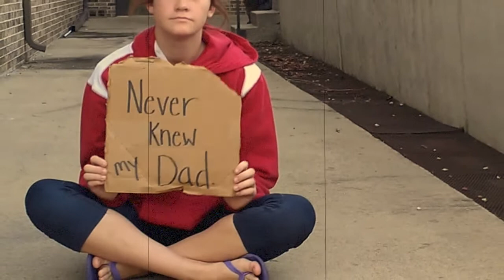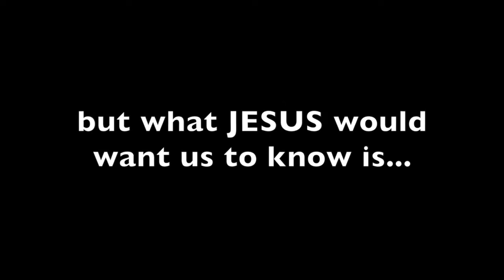Acceptance: Labels, Lies and Everything in Between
Labels, Lies and Everything in Between

I created this cardboard testimony video as part of my message titled, Labels, Lies and Everything in Between, for our Quest Youth Group. The youth portrayed in the video are actors and actresses and may or may not relate to the message that they are holding for this project.
We, others around us, the things we have done or gone through, what others think of us and what we think of ourselves creates a long list of Labels, Lies and Everything in Between. Some of those are powerful Labels and lies...some are Truth.
I challenge you to only stand before Jesus and allow him to be only one who labels and gives you truths about yourself.